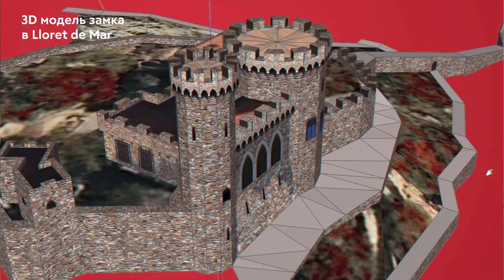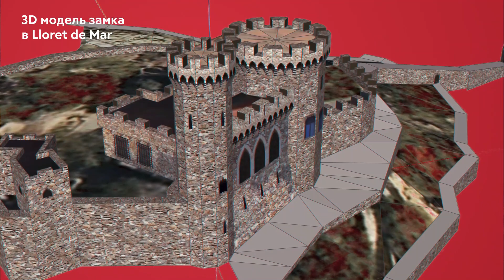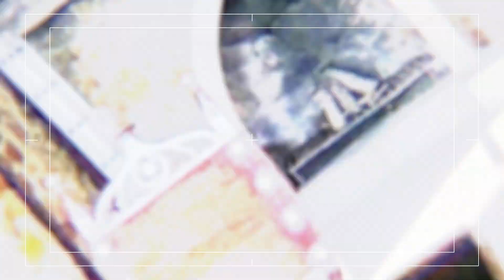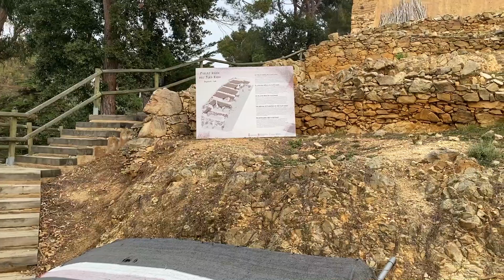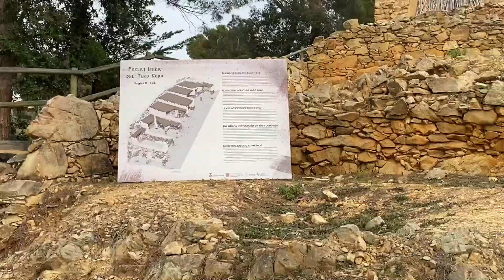STOP!⚠️ НЕ ВХОДИТЬ! ВПЕРВЫЕ удалось ПОПАСТЬ в закрытый замок, куда никого не пускают! Эксклюзив🇪🇸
Идем внутрь визитной карточки  Lloret de Mar. Впервые за долгие годы удалось попасть внутрь этого замка! А так же эксклюзивные кадры строительства этого замка и другие исторические хроники.